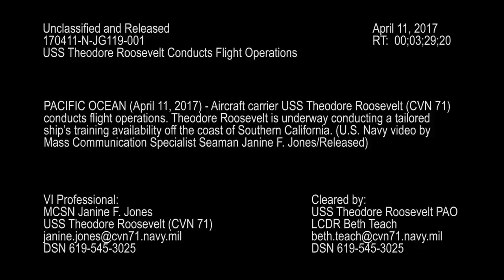USS Theodore Roosevelt Flight Ops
PACIFIC OCEAN (April 11, 2017) The  aircraft carrier USS Theodore Roosevelt (CVN 71) conducts flight operations during a tailored ship's training availability off the coast of Southern California. (U.S. Navy video by Mass Communication Specialist Seaman Janine F. Jones/Released) 170411-N-JG119-001